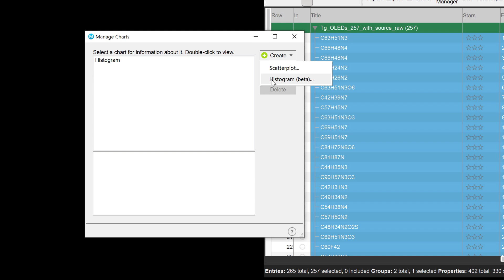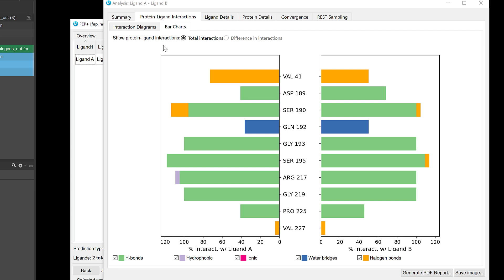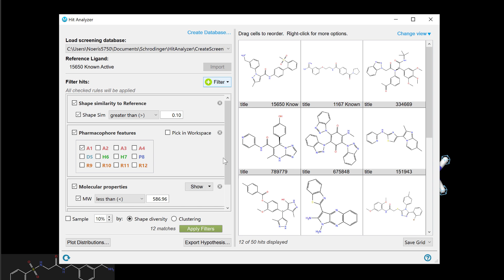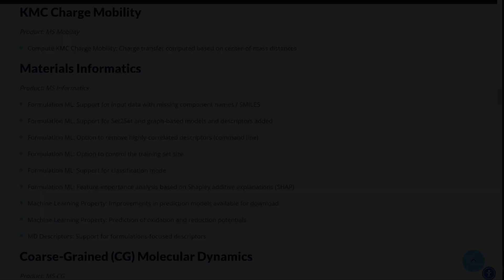Schrödinger Release - New Features 2024-3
• Full release of the OPLS5 polarizable small molecule force field
• New Lambda Dynamics-enhanced protein residue mutation FEP+ to rapidly identify high quality protein variants (Beta)
• New Unbinding Kinetics workflow in Desmond for gaining insights into drug-target residence time (Beta)
• Expanded DNA/RNA modeling toolkit

• Automated parametrization for coarse-grained simulations
• Machine learning prediction for water solubility
• Singlet-exciton energy transfer (SEET) predictions
• Improvements to machine learning for materials formulations
• New implicit solvation model for quantum chemistry
• New histogram in MS Maestro